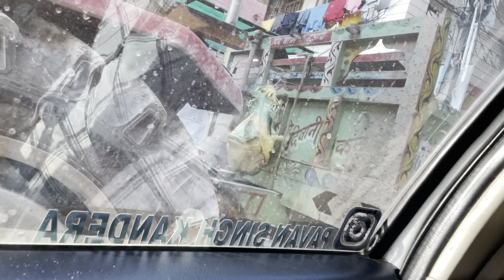Parmish Bhai Se Mile Delhi Main☺️|| Meeting with @Delhikaparmish